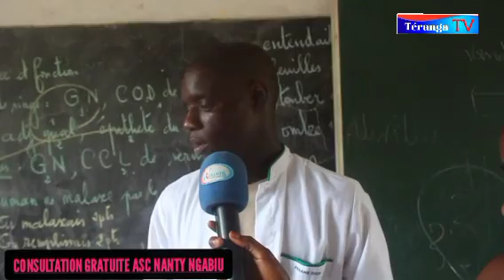journée de consultations gratuites de l'ASC Nanty de Ngabou parole aux acteurs.....